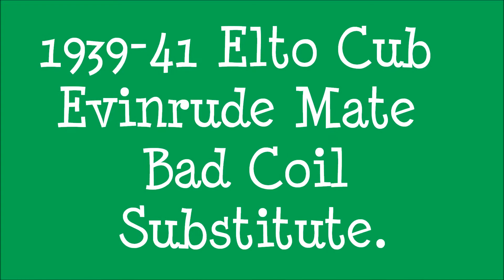1939-41 Cub - Mate Coil Substitute.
A Substitute for a bad coil often found in these.